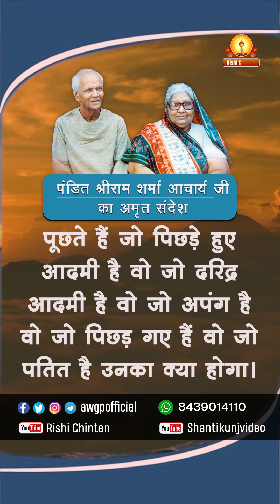सौ हाथ से कमाए लेकिन हजार हाथ से बांट दें | गुरुदेव पं श्रीराम शर्मा आचार्य जी का अमृत सन्देश